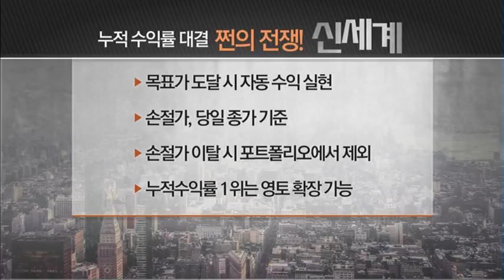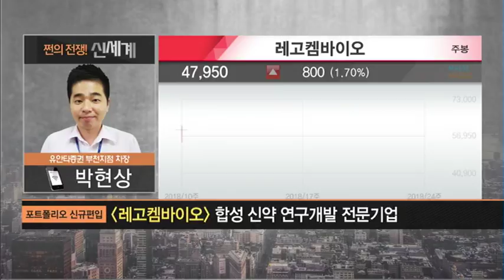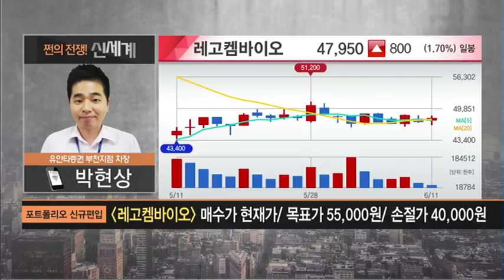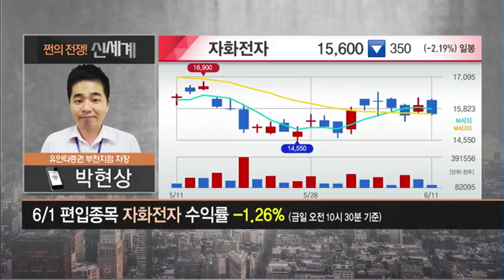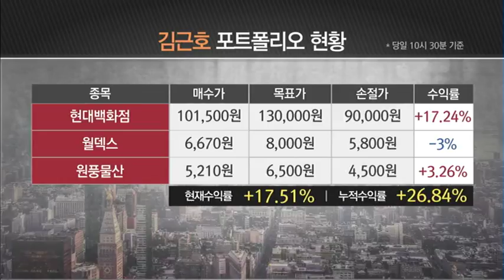[쩐의 전쟁! 신세계] 신약 개발로 모멘텀 기대… 주가도 승승장구?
06/11 실전 12시 박민영의 SnS

[ 이가은 MTN앵커 / 박현상 유안타증권 부천지점 차장 ]

▶ 누적 수익률 대결 '쩐의 전쟁! 신세계' 규칙
- 목표가 도달 시 자동 수익 실현
- 손절가, 당일 종가 기준
- 손절가 이탈 시 포트폴리오에서 제외
- 누적수익률 1위는 영토 확장 가능

▶ 쩐의 전쟁! 신세계 참가자
- 박현상 차장 유안타증권 부천지점
- 송동현 FA팀장 하나금융투자 선릉금융센터
- 김근호 연구원 LBL인베스트먼트